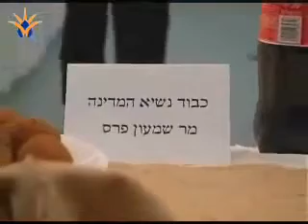Shimon Peres visits Jammat Ahmadiyya Mosque Kababir Haifa Israel - Uniting World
Shimon peres was invited at ifftar during the month of ramdhan by jammat ahmadiyya israel and Sheikh Oda Mohamad Sharif Head of Ahmadiyya Jammat in Israel very nicely gave the message of true islam ahmadiyyat to the president of Israel Shimon Peres and his team